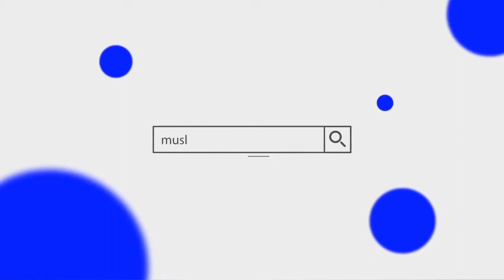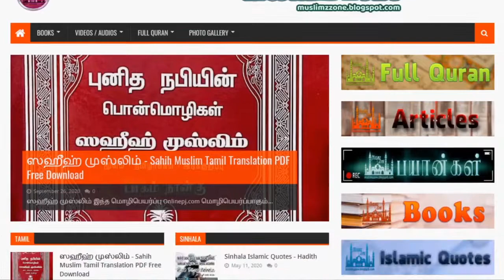நபி வழியில் நோன்பு நோற்போம் - Mawlavi Ansar Thableeki - Nabi Valiyil Nonbu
தலைப்பு : நபி வழியில் நோன்பு நோற்போம்

உரை : மவ்லவி அன்ஸார் தப்லீகி